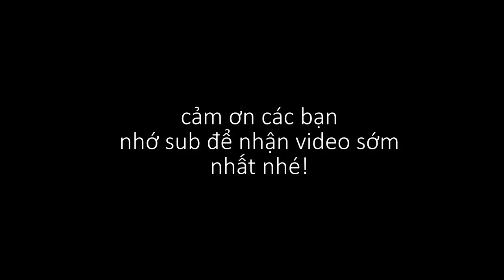Canh thấm lầm, vón vén, canh chua cực ngon tây bắc | Sáng Tốt Bụng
Món ăn vùng cao, Canh thấm lầm, vón vén, canh chua cực ngon tây bắc